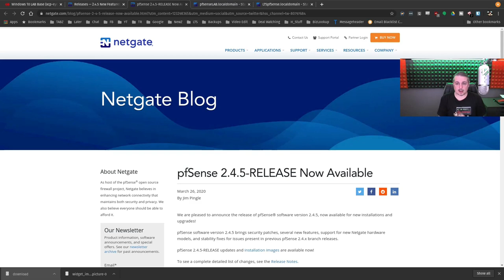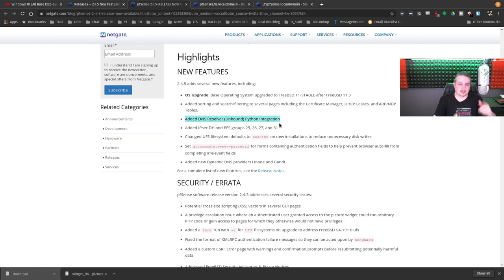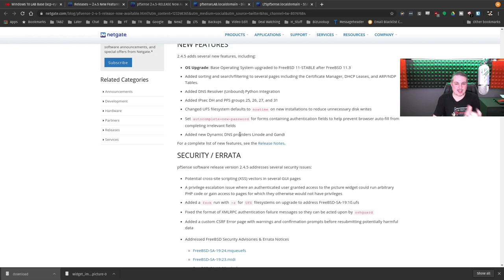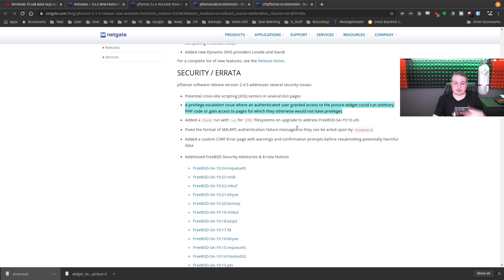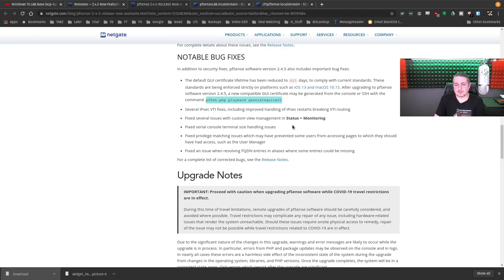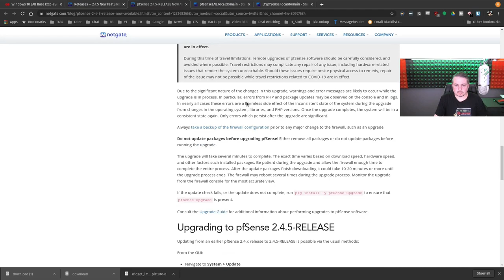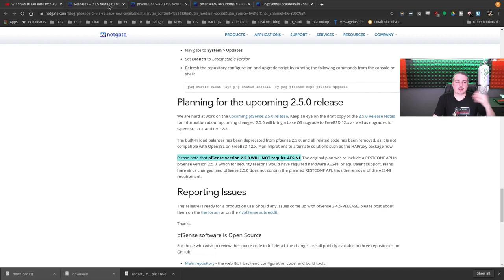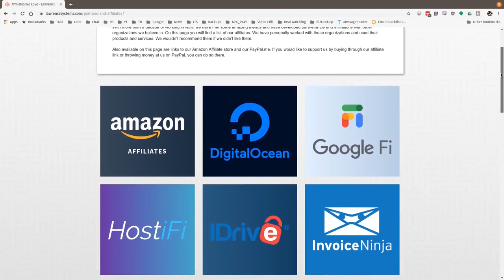Now Available pfsense 2.4.5 Upgrade. New Features and Changes